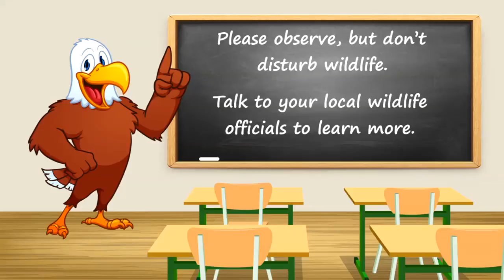Conservation Connect Series: West Indian Manatee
Chelsea McKinney, USFWS, interviews Ivan Vicente, Education Specialist, Crystal River NWR on their resident manatees.